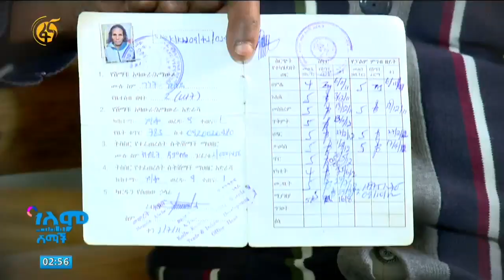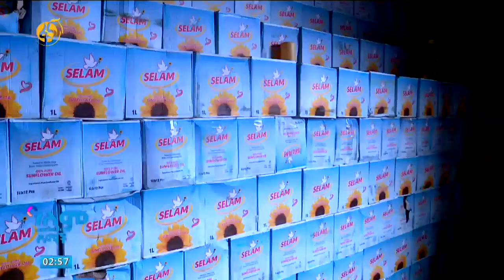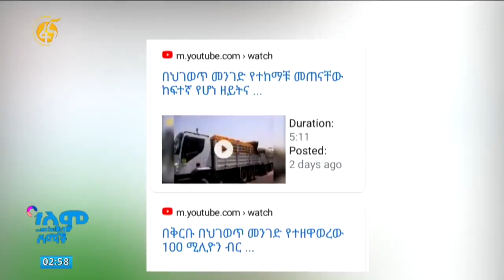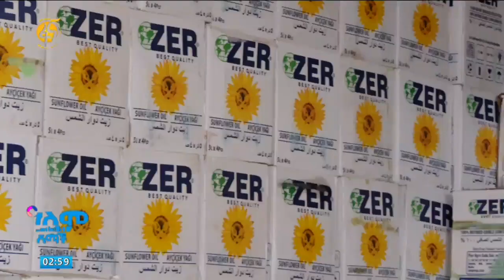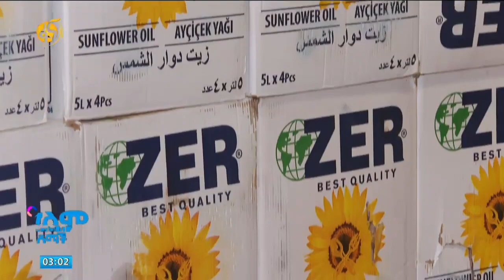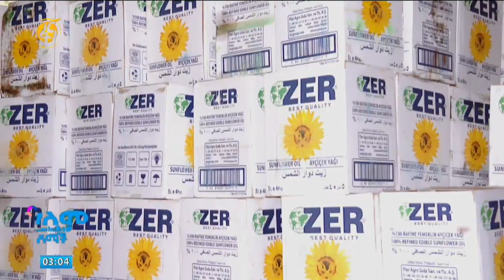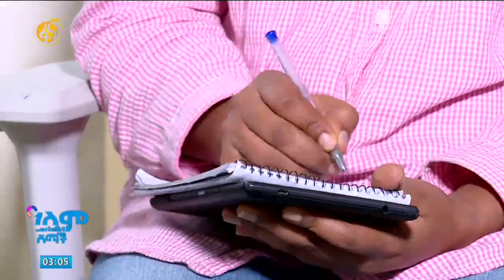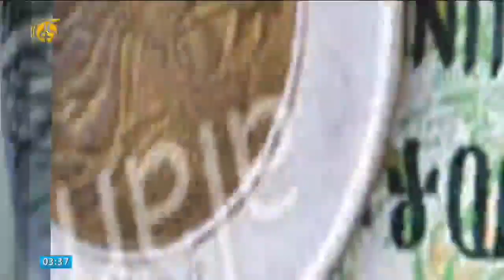የተወረሱ የምግብ ዘይት ምርቶች ለህብረተሰቡ እየደረሱ ነው?